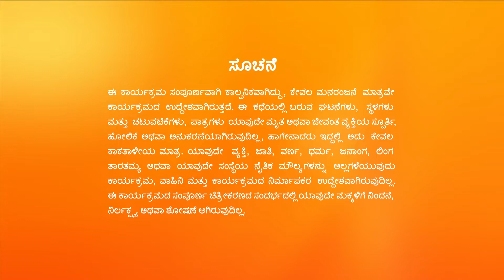Manemagalu | Ep.18 | ಶಿವ ಪಾರ್ವತಿ ಜೊತೆಗೆ ವಾದಿಸುವ ಕಲ್ಯಾಣಿ | Full Episode | Zee Kannada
Show Name : Manemagalu
Producer/Star Cast : Nisarga| Sai Kiran| Meena Vasu
Episode No : 18

Click here  watch Webisode on YouTube ►PLuOI2Oe0kP-EYFHXe5_3l3L1psdyQw9K7